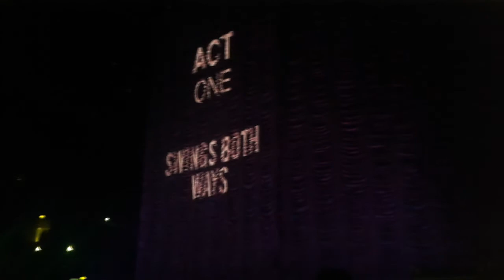Robbie Williams - Live In Belfast - Swings Both Ways Tour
Here is footage I recorded with both my phone (Samsung Galaxy S3 Mini) and my brother's phone (iPhone 4S) :) I edited it to make it one big long video :) Hope you enjoy the best concert I have ever been to in m life so far! :D

Swings Both Ways Tour Setlist:

"Eternity", Overture"
    "Shine My Shoes"
    "Puttin' On the Ritz"
    "Ain't That a Kick in the Head?"
    "Minnie the Moocher"
    "Swing Supreme"
    "No One Likes a Fat Pop Star"
    "That's Amore"
    "Ignition (Remix)"
    "Mr. Bojangles"
    "I Wan'na Be Like You"
    "High Hopes"
    "Swings Both Ways"

Intermission

    "Soda Pop"
    Medley: "Trouble" / "Hit the Road Jack" / "Reet Petite" / "Shout"
    "If I Only Had a Brain" (Europe) / I Will Talk and Hollywood Will Listen (UK)
    "Go Gentle"
    "Do Nothing till You Hear from Me"
    "Empire State of Mind"
    "Theme from New York, New York"
    Medley: "Let Me Entertain You" / "Rock DJ" / "Millennium" / "Come Undone" / "Old Before I Die" / "Candy"
    My Way (UK)
    "Angels"
    "Sensational"

Source: Wikipedia